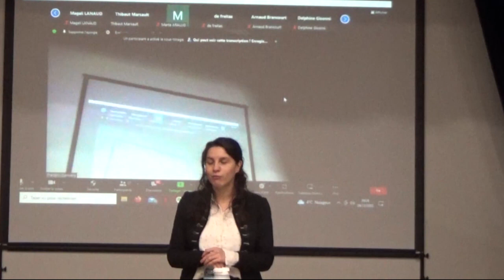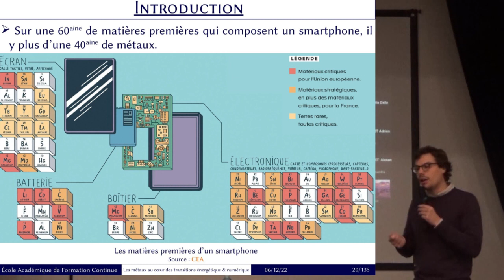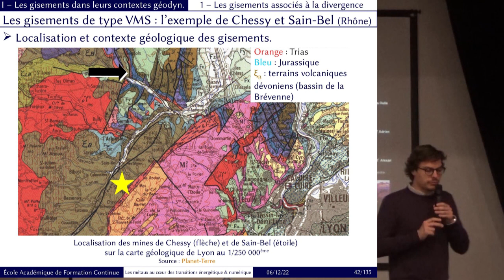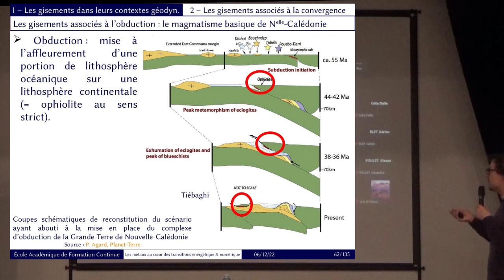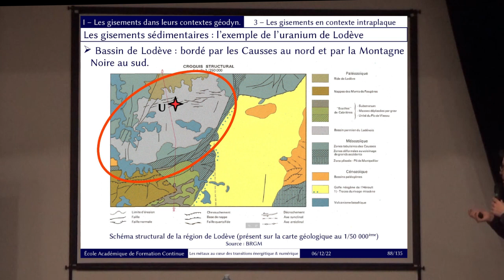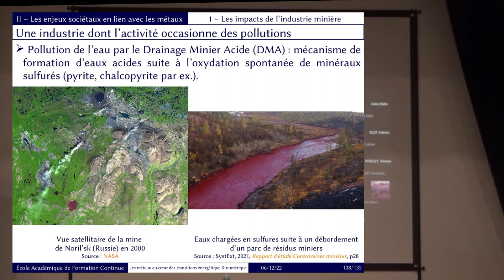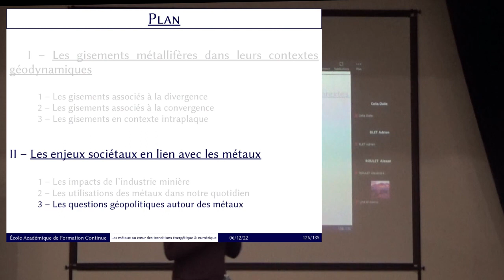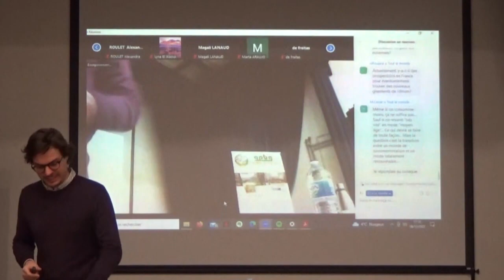Les métaux Nelson Pain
« LES METAUX AU CŒUR DES TRANSITIONS ENERGETIQUE ET NUMERIQUE »
Par Nelson PAIN, Professeur agrégé à l’UFR de Sciences de l’ UPJV (Université Picardie Jules Verne)
Jeune professeur agrégé, Nelson Pain est originaire de l’académie de Grenoble et a suivi un parcours à l’ENS de Lyon. Il est passionné de géologie ce qui explique le thème de son intervention.
Sa conférence se décline autour de 3 problématiques :
1. Quels sont les processus physico-chimiques qui permettent la concentration d’éléments métalliques exploités par l’Homme ?
2. Quels sont les contextes géodynamiques favorables à la formation de gisements métallifères et quels sont les mécanismes de concentration associés ?
3. Quelles sont les utilisations des métaux extraits par l’Homme, et quels sont les impacts de ces extractions ?

Important !! Avertissement : monter à fond le son durant les 15 premières minutes de la 1ère conférence- l’enregistrement est ponctué des sonneries de fin et début de cours en lien avec le fonctionnement de l’établissement scolaire.

Événement
« Les Géosciences au cœur des programmes de Sciences de la vie et de la Terre »
Le mardi 6 décembre 2022 au lycée Robert de Luzarches à Amiens
Journée de formation académique proposée par la régionale de l’Association des professeurs de Biologie et de Géologie d’Amiens validée par l’Ecole Académique de Formation Continue d’Amiens.
L’organisation de la journée et la réalisation technique de l’enregistrement ont été assurées par la régionale de l’APBG d’Amiens.
Nous saluons les 3 conférenciers d’avoir scrupuleusement répondu à la double gageure : partir des programmes de SVT enseignés en collège et lycée et intégrer le terrain au travers des cartes et modèles.